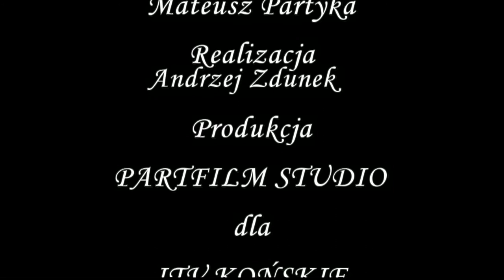Rozmowa Tygodnia wydanie 10/2012 z Andrzejem M. Lenartem, wicestarostą koneckim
Rozmowa o umowie koalicyjnej i budowie pomnika ks. Kazimierza Sykulskiego